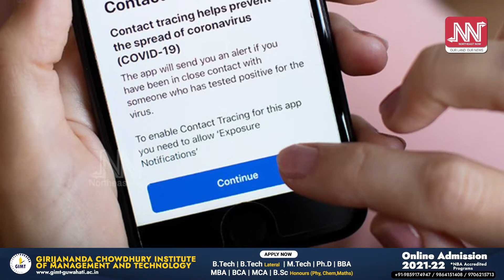১৫ৰ পৰা ১৮ বছৰ বয়সৰ কিশোৰৰ বাবে আজিৰে পৰা উপলব্ধ ক'ভিড ভেকচিন, দেশজুৰি অব্যাহত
ৰাজ্যৰ প্ৰতিখন বিদ্যালয়ত জিলা উপায়ুক্তৰ তদাৰকত ১৫ৰ পৰা ১৮ বছৰৰ কিশোৰ-কিশোৰীক আজিৰে পৰা প্ৰদান কৰা হ'ব ক'ভিড ভেকচিন